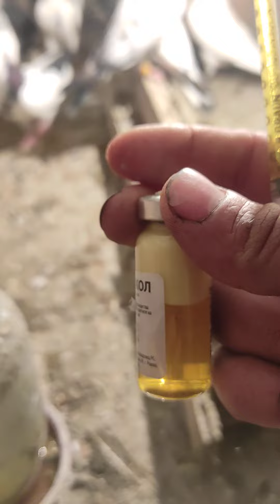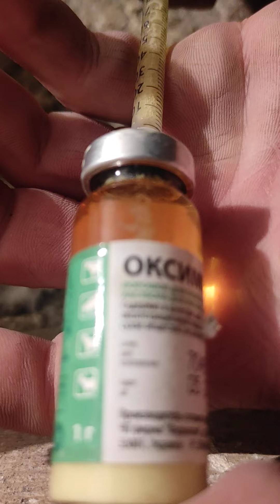goyercinler hasdaliqlar tedavisi antibiotik malicevi vurulma. qaydası paylaşımı vidyon axıracan izle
goyercinler hasdaliqlar tedavisi antibiotik malicevi vurulma. qaydası paylaşımı vidyon axıracan izleyin